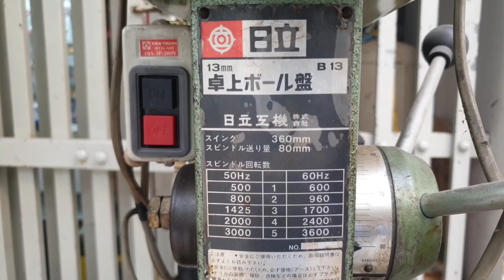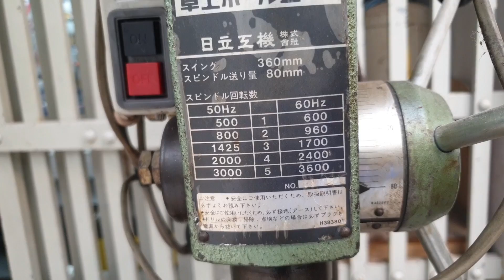HITACHI KHOAN BÀN CAO 1 MÉT - 0823978258 SHOPTOOL.NET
Giá bán:  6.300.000 đồng, chưa bao gồm phí vận chuyển
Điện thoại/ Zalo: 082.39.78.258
Địa chỉ: 129/1/6 Hoàng Văn Thụ, Phường 8, Quận Phú Nhuận, HCM